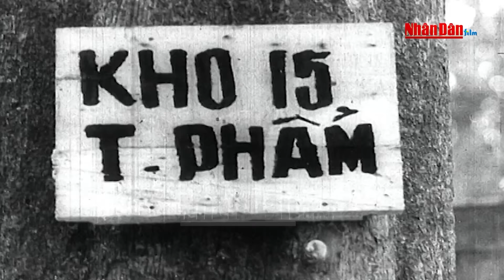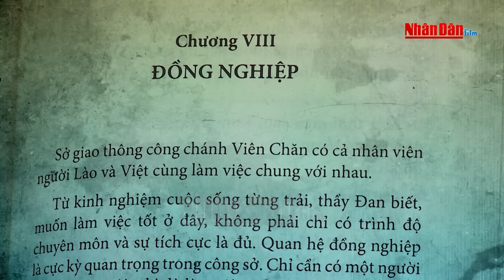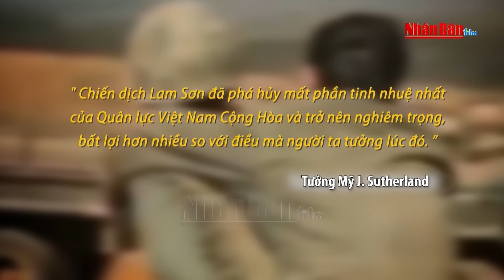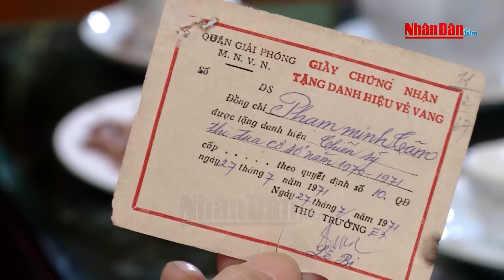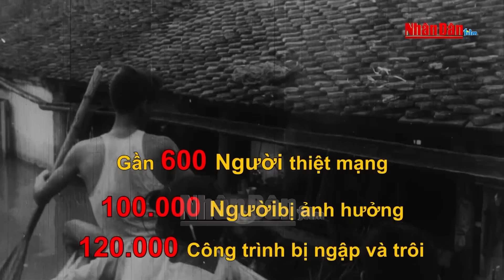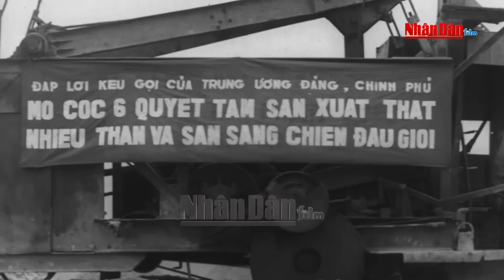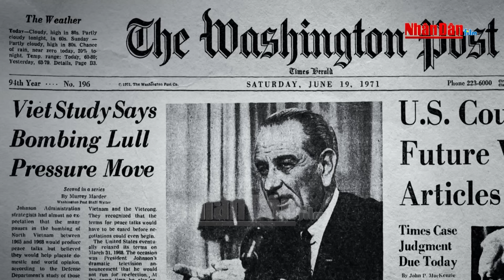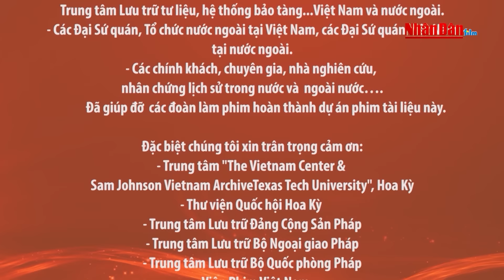Chiến dịch Lam Sơn 719 - Đòn giáng chí mạng vào chiến lược Việt Nam hóa chiến tranh | Việt Nam 1971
Hãng Phim tài liệu và Điện ảnh Nhân dân | Chiến dịch “Lam Sơn 719” - Đòn giáng chí mạng vào chiến lược " Việt Nam hóa chiến tranh"
Mỹ mở chiến dịch Lam Sơn 719
Tương quan lực lượng trong chiến dịch Lam Sơn 719
Việt Nam chuẩn bị cho chiến dịch Lam Sơn 719
Chiến dịch Lam Sơn 719 bắt đầu
Mỹ và Việt Nam Cộng hòa thiệt hại nặng trong chiến dịch Lam Sơn 719
Mỹ và Việt Nam Cộng hòa liên tiếp mở các cuộc hành quân
Quân đội Việt Nam – Campuchia đánh bại các cuộc hành quân của Mỹ và Việt Nam Cộng hòa
Mỹ tuyên bố rút quân khỏi Việt Nam
Miền Nam đấu tranh chính trị, miền Bắc đẩy mạnh khôi phục kinh tế
Trận lụt lịch sử năm 1971
Mỹ tiếp tục tấn công miền Bắc bằng không quân
Mỹ mở chiến dịch “Proud Deep Alpha”
Cuộc biểu tình của Hội Cựu chiến binh Mỹ
Sinh viên miền Bắc lên đường nhập ngũ